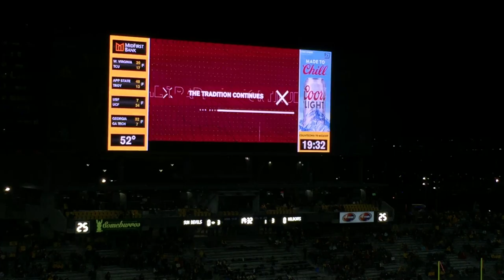ASU vs UofA 11/30/19 Pregame including intro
ASU vs UofA 11/30/19 Pregame Performance including intro